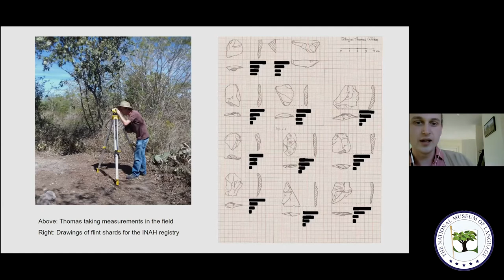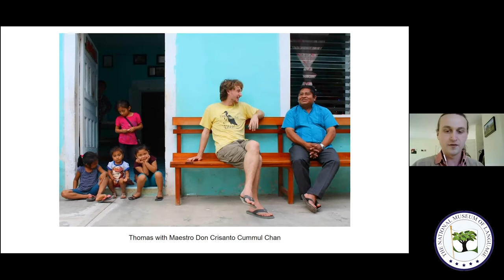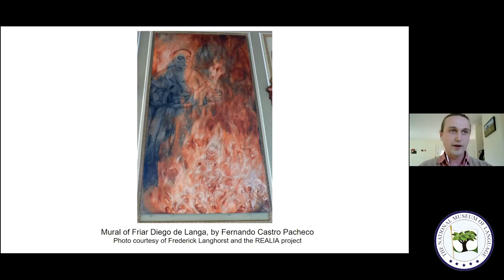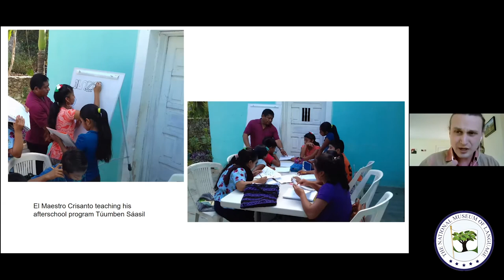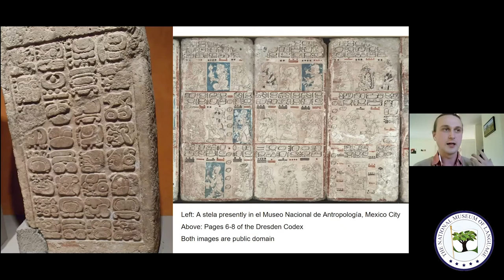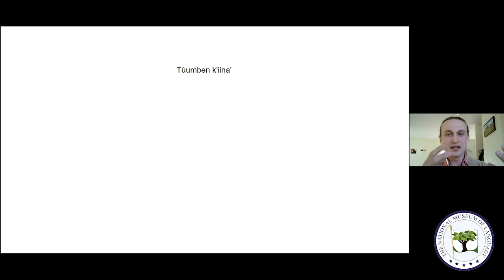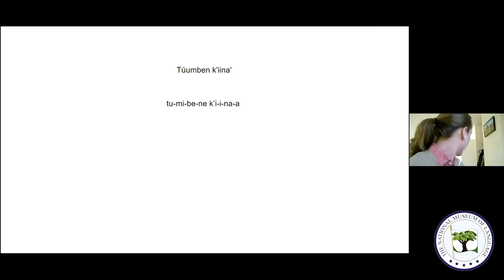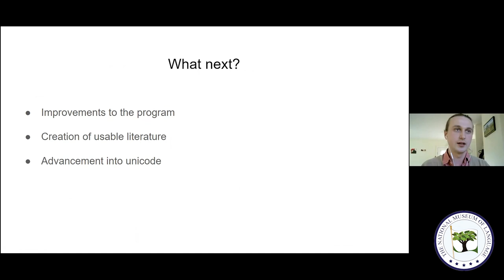Bringing a Script into the 21st Century: A Mayan Epigraphic Project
Thomas Witten spoke on the development of a computer program that allows a user to easily write in Mayan glyphs.

This event was a part of the National Museum of Language's Speaker Series.